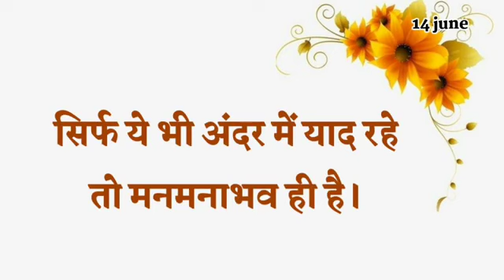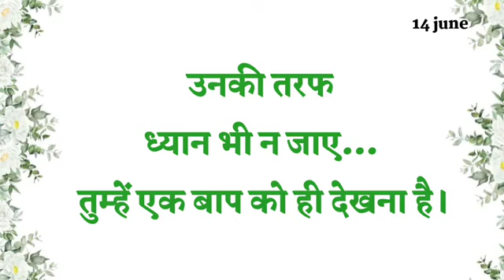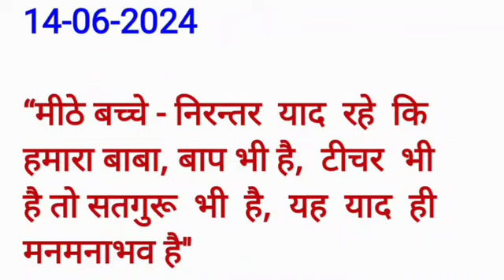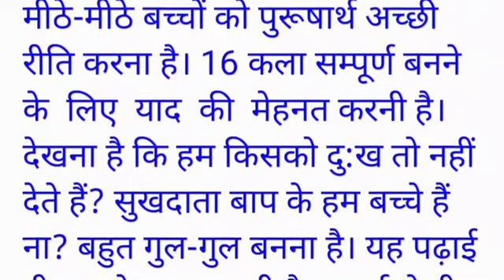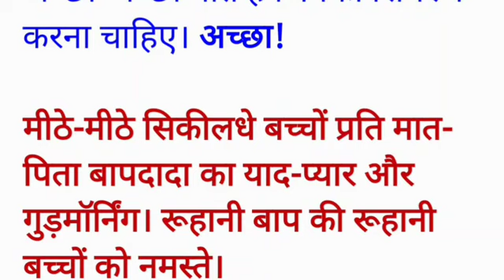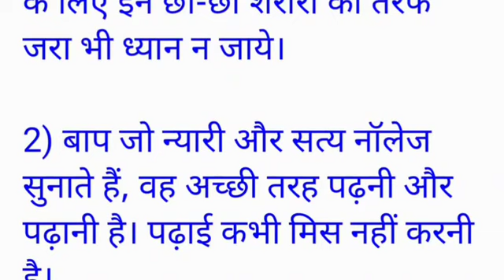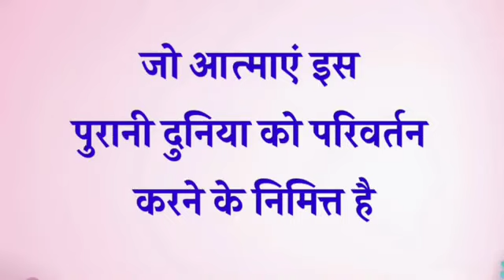14 June 2024 ll Today Hindi murli llआज की साकार हिन्दी मुरली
14 June 2024 ll Today Hindi murli llआज की साकार हिन्दी मुरली